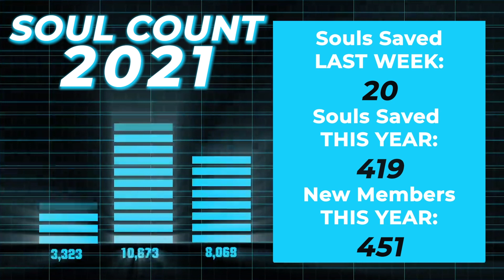NLC Nside | March 21st, 2021